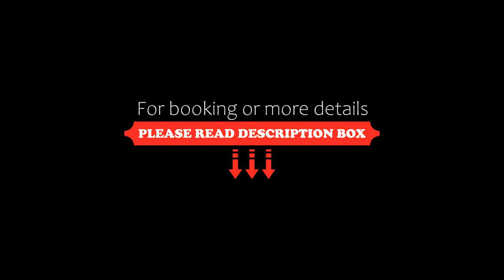Caribbean Town Tolu, Tolú, Colombia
About Property:
You're eligible for a Genius discount at Caribbean Town Tolu! To save at this property, all you have to do is sign in.
Situated a few steps from Playa Palo Blanco, Caribbean Town Tolu features accommodation with an outdoor swimming pool, a bar and a 24-hour front desk for your convenience.
The air-conditioned units are furnished with tiled floors and feature a private bathroom, a flat-screen TV, free WiFi, wardrobe, a living room, an equipped kitchen, patio and views over the pool. The...
Property Type: Hotel
Address: Kilometro 5 via Tolu-Coveñas, 706010 Tolú, Colombia
Searching For
1. Caribbean Town Tolu - Tolú - Colombia
2. Caribbean Town Tolu - Tolú - Colombia Address
3. Caribbean Town Tolu - Tolú - Colombia Rooms
4. Caribbean Town Tolu - Tolú - Colombia Amenities
5. Caribbean Town Tolu - Tolú - Colombia Offers and Deals
Audio Credit:
Track Title: Blank Slate
Artist: VYEN